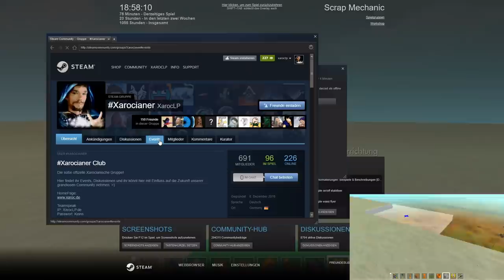Scrap Mechanic "SkyCity: TschuTschu! ...na ob das was wird?" 308 🐶 DEUTSCH